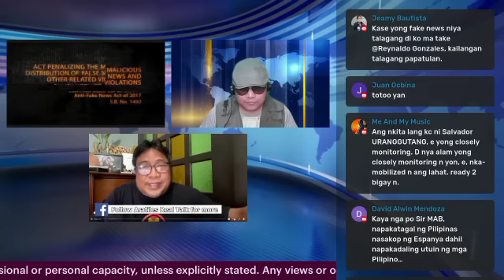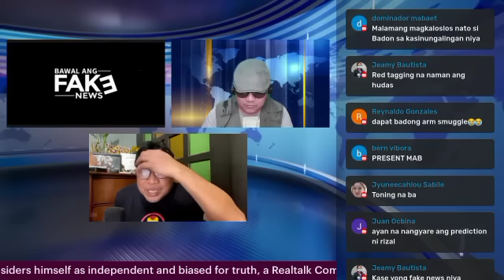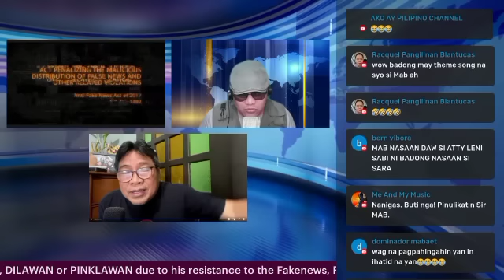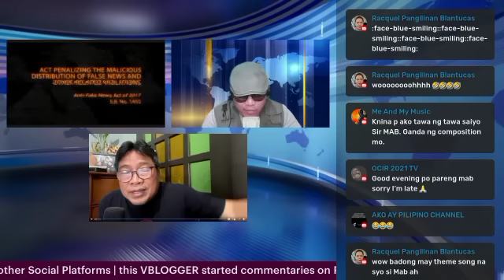INTEL FUND LANG TALAGA HABOL NI SARA DUTAE PURO NALANG MAKAKALIWA ISYU